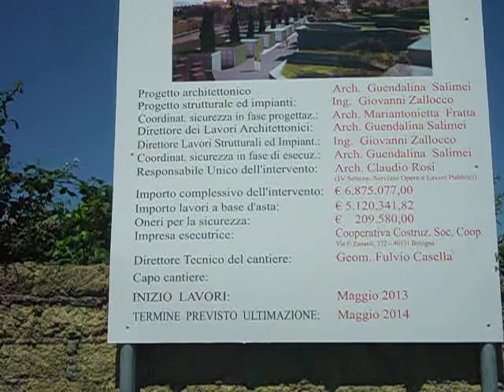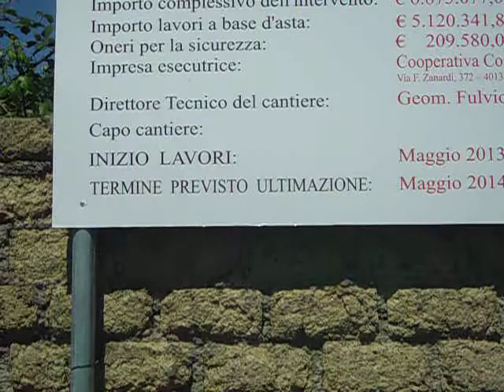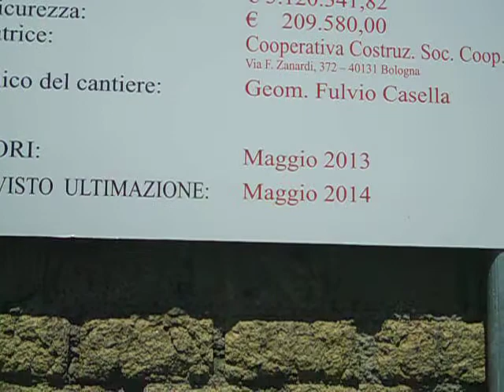CIMITERO DI FRASCATI 009 -Oggi è stato acceso un faro !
Dopo la discussione nell'ultimo consiglio comunale ho ritenuto doveroso focalizzare l'attenzione su questa OPERA NOVELLA già in ritardo !